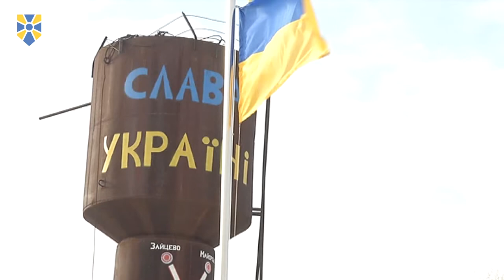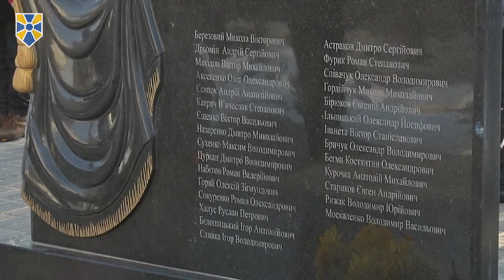Олександр Турчинов та Арсен Аваков відкрили меморіал загиблим героям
Маємо бути гідними подвигу полеглих в боях героїв, захистити та звільнити Україну.

Про це сказав Секретар Ради національної безпеки і оборони України, один з лідерів «Народного фронту» Олександр Турчинов, відкриваючи разом з міністром внутрішніх справ Арсеном Аваковим у м. Боярка Київської області меморіал на честь бійців добровольчих батальйонів, які загинули у зоні АТО.

Олександр Турчинов нагадав, що три роки тому українці вийшли на Майдан, щоб захистити своє право жити у вільній незалежній країні, захистити майбутнє своїх дітей, не дати перетворити країну на російську колонію. «Ми перемогли, але отримали знекровлену країну зі знищеною армією, паралізованими силовими структурами, чим скористався ворог, розпочавши агресію в Криму і на сході України», - нагадав він.

Турчинов зазначив, що захищати країну, зупиняти ворога треба було негайно, і тому він звернувся до патріотів із закликом піти добровольцями і «стати у проломі за свою країну». Тоді, сказав він, було створено Національну гвардію, сформовано добровольчі батальйони спецпризначення МВС, які зі звичайною стрілецькою зброєю «першими пішли захищати свою країну».

«Тоді наші добровольці зупинили ворога, дали можливість побудувати сильну українську армію, створити потужну Нацгвардію, але плата була дуже висока. Ми сьогодні на Київщині відкриваємо меморіал, який завжди буде нагадувати всім про героїв-добровольців, про хлопців, які не чекали повісток з військоматів, а самі пішли, та віддали за свою Україну, за своїх дітей, за свої родини, за всіх українців найцінніше, що у них було - життя», - сказав О.Турчинов. «Господь каже, що немає більшої любові, ніж віддати своє життя за ближнього. Вони безмежно любили своїх дітей, своїх рідних, свою Україну. І зараз вони у Небесному воїнстві дивляться на нас, і ми повинні відчувати відповідальність за їх подвиг, за їх і наших рідних, за Україну, і наш обов’язок - захистити та звільнити Україну», - заявив Секретар РНБО України.

У церемонії відкриття меморіалу також взяли участь т. в. о. голови Національної поліції України Вадим Троян, народні депутати України, родичі загиблих бійців.

Приєднуйся!